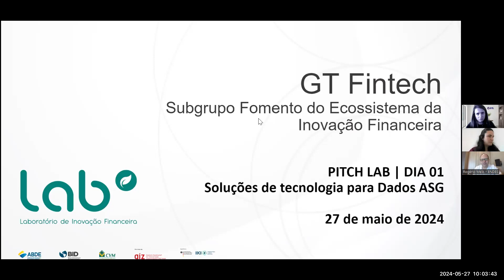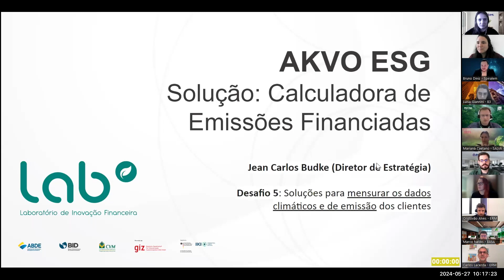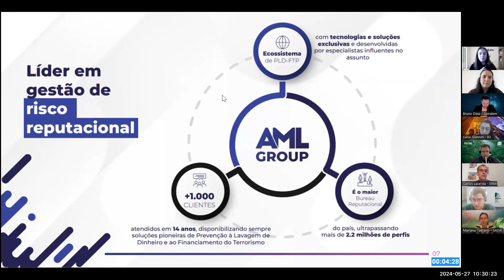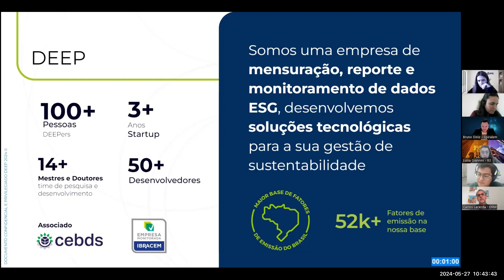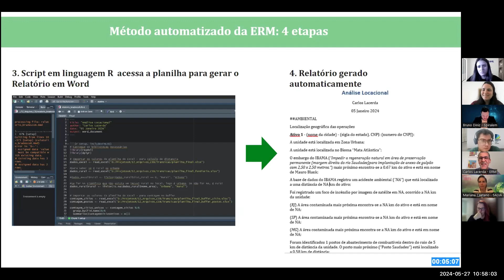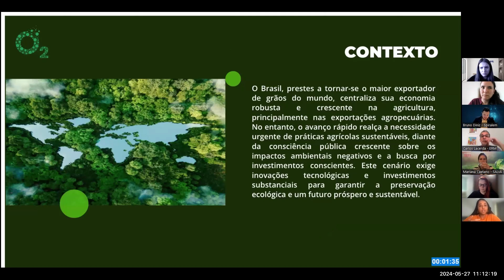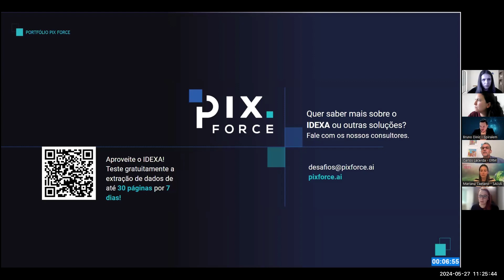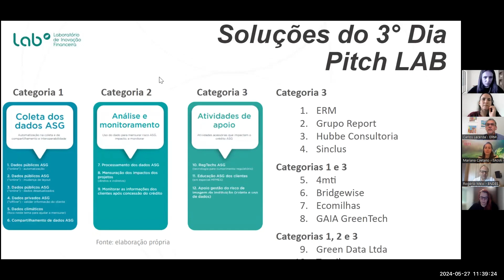Pitch Day LAB – Soluções Inovadoras para Dados ASG - Dia 1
Conheça as soluções de tecnologia e inovação para desafios na coleta e uso de dados de sustentabilidade apresentados durante os 3 dias do Pitch Day LAB.

Confira como foi a programação de cada dia:
Dia1: Apresentações concentradas nos desafios do Grupo 1
Dia 2: Foco nas soluções para o Grupo 2, incluindo também soluções que abrangem os desafios dos Grupos 1 e 2, e dos Grupos 2 e 3
Dia 3: Soluções voltadas para o Grupo 3, com adicional apresentação de soluções que cobrem simultaneamente os desafios dos Grupos 1 e 3, assim como os desafios integrados dos Grupos 1, 2 e 3

As soluções foram divididas em três grupos de desafios:
Grupo 1: Coleta dos dados ASG: trata dos desafios ligados à maior automatização na coleta dos dados, sejam eles dados públicos ou privados, e de compartilhamento e interoperabilidade.
Grupo 2: Análise e monitoramento: trata dos desafios para o uso do dado para mensurar o risco ASG, o impacto e monitoramento.
Grupo 3: Atividades de apoio: trata dos desafios para atividades acessórias que impactam o crédito ASG.